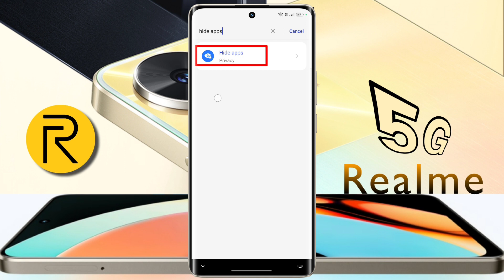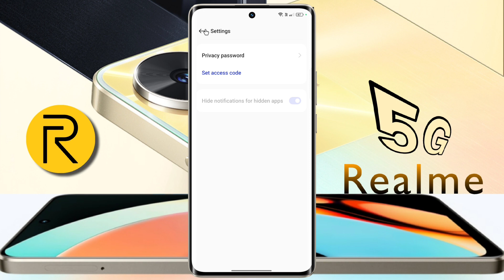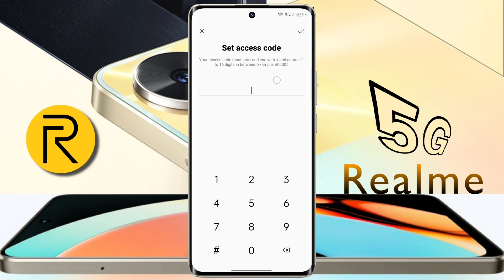Realme 5g Phone Apps Hide Settings | Realme (UI4.0) me App Hide Kaise Kare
How to Enable App Hide in Realme (UI4.0) | Realme 5g Phone App Hide With Fingerprint Lock
🅜︎🅞︎🅓︎🅔︎🅛︎ 🅝︎🅐︎🅜︎🅔︎: Realme (UI4.0)
Ⓟ︎Ⓡ︎Ⓞ︎Ⓑ︎Ⓛ︎Ⓔ︎Ⓜ︎: Application Hide